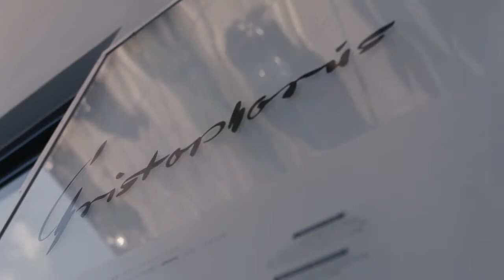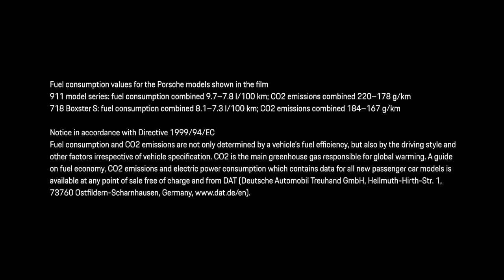01 Porsche Travel Experience Stuttgart Leipzig